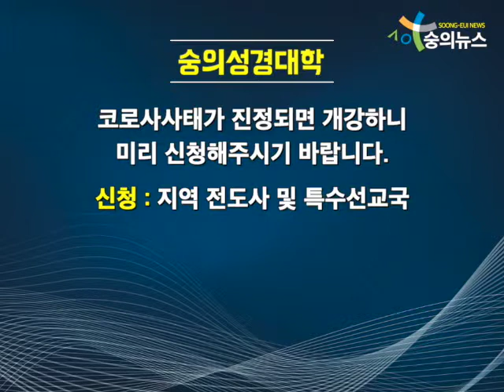2020 5 17 news